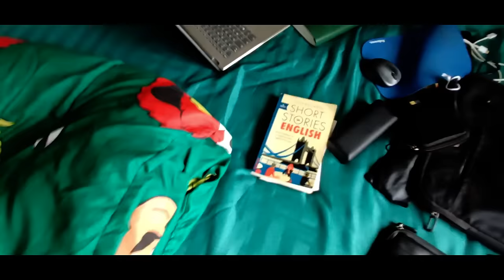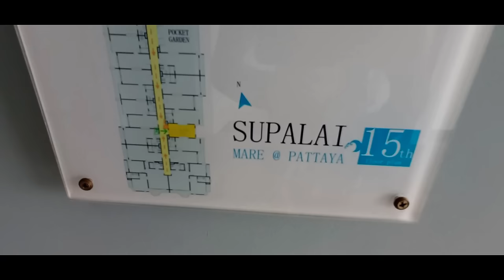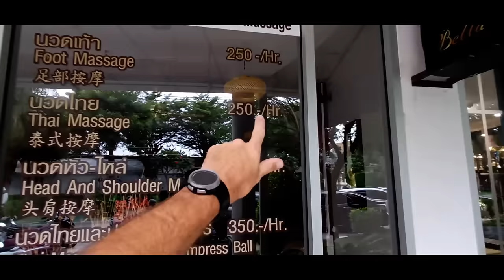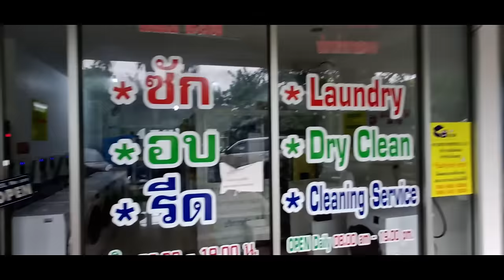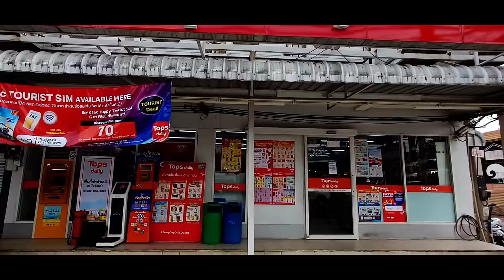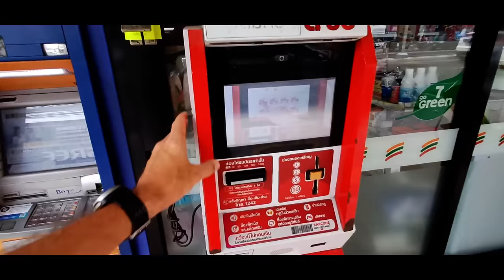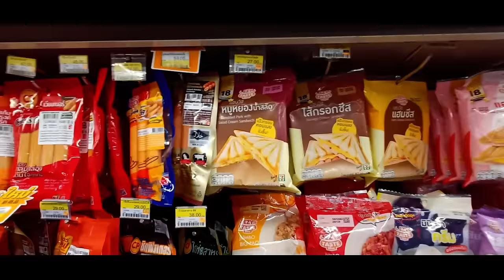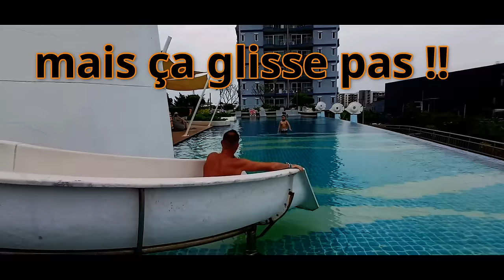TOP 3 CONSEILS THAÏLANDE | coût de la vie | PRIX | BON PLAN & itinéraire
🐬  SI TU AIMES MES VIDÉOS, RÉCOMPENSE MOI EN LAISSANT UN PETIT DON QUI IRA INTÉGRALEMENT AUX ENFANTS MALADE A L'HÔPITAL :

🟢Salut, moi, c'est Matthieu, passionné par les voyages, la nature 🥥 et la van life ☀️🚐
Au tout début, j'ai créé cette chaîne YouTube par passion pour les voyages et pour aider les enfants qui souffrent à travers le monde, puis ensuite la van life est arrivé sur ma chaîne.

Pour les petites actions humanitaires que je fais en vidéo, cela donne un peu de sens à ma chaîne YouTube, j'ai l'impression de servir un peu à quelque chose en même temps que je voyage et c'est grâce à des personnes comme vous qui me donnez de temps en temps des petits dons pour les enfants malades que je continue ces actions humanitaires de plus en plus régulièrement.
Vous me donnez de la force ! Alors merci encore à tous !
Car parfois YouTube ce n'est pas facile ! C'est souvent beaucoup de travail pour pas-grand-chose et c'est très souvent décourageant et démotivant !
(Pour la petite parenthèse, je suis à la recherche d'un sponsor 🤝dans le milieu du voyage ou de la van life... Si jamais ce message peut être vu par une entreprise dans ces milieux🤗 Je suis sûr que l'on pourrait faire une belle collaboration, car parfois, je fais pas mal de vues 😀 et cela pourrez vous faire de la visibilité.)

Avec YouTube, je ne gagne pas ma vie 😒ou alors des clopinettes, et encore ! Car quand on enlève urssaf, impôt et pour ma part des centaines d'euros chaque mois dans des pleins d'essence, dans les péages et dans les réparations véhicule à force de faire des milliers de km chaque mois pour aller rencontrer les gens, pour aller les interviewer🎥dans leur van, il ne reste plus rien ! Au contraire, YouTube me coûte même plutôt cher parfois !

Donc, malheureusement, je ne vis pas de YouTube, à côté, j'ai un boulot.
Je travaille en voyageant, un peu en France quelques mois et beaucoup à travers le monde le reste du temps✈️
Cela me permet de financer les transports en avions, les hôtels ou auberges de jeunesse, la bouffe sur place, les activités, etc...
Je fais partie d'une petite équipe avec laquelle on bosse dans presque chaque pays du globe 🌎
On ne roule pas sur l'or ! On ne fait pas des salaires de ministre ! Mais ça nous convient comme ça ! On vit simplement, on fait plein de nouvelles rencontres à travers le monde, on découvre des peuples différents, des cultures différentes et c'est largement suffisant pour nous ! La frime, le luxe et les belles voitures ce n'est clairement pas quelque chose qui nous attire !

➡️Si tu as envie de partir en voyage, de faire un tour du monde, si tu es un bosseur, que tu es motivé et de nature joviale, que tu es une bonne personne, profondément honnête et gentille, si tu es quelqu'un de simple et généreux, alors viens bosser avec nous ! L'agence est constamment à la recherche de nouvelles personnes ! Plus on est de fous, plus on rit comme on dit😉